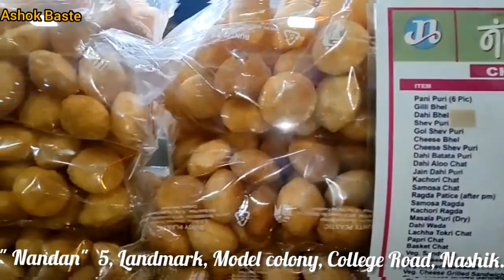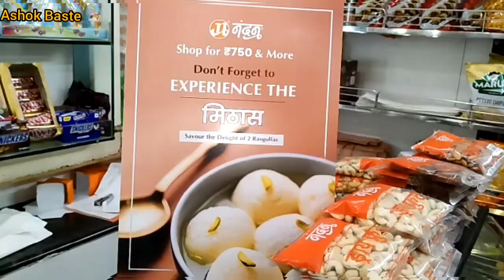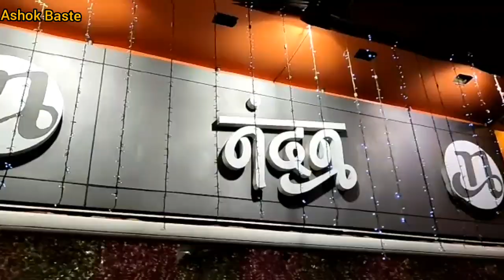Nandan Panipuri Nashik|Nandan Sweet Nashik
गायीचे तुप
Add.- " नंदन " 5, Landmark, Model Colony,       College Road, Nashik 422 005.